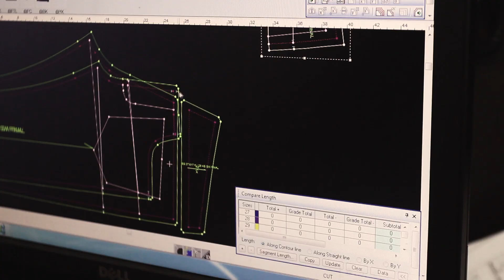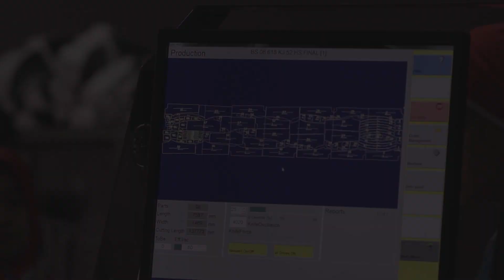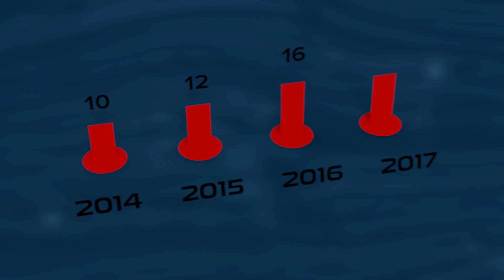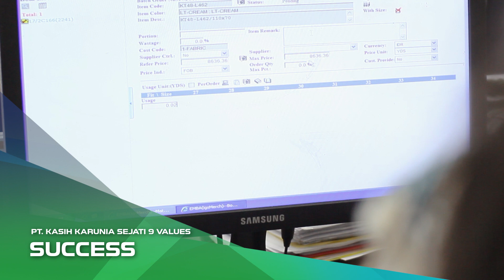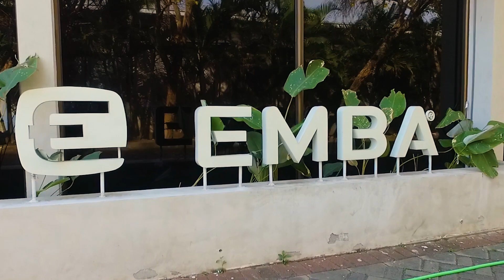EMBA - Company Profile (Bank)